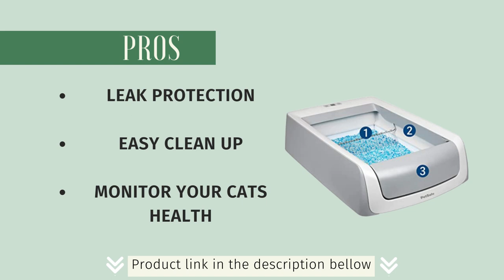PetSafe ScoopFree Self Cleaning Cat Litterbox3 |Includes Disposable Crystal Litter Tray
PetSafe ScoopFree Self Cleaning Cat Litterbox3
EASILY GETS RID OF WASTE: You won't have to scoop, clean, or refill your cat's litter box for weeks. It controls odors five times better than traditional clumping litter. dehydrates solid waste and absorbs liquid waste in a matter of minutes. UNBEATABLE ODOR CONTROL: Gem litter eliminates smell by retaining pee and getting dried out strong waste; includes one disposable crystal litter ScoopFree litter tray.
 NO MORE MESSY FLOORING: Low-tracking crystals do not adhere to your cat's paws and are 99 percent dust-free. LEAK PROTECTION: The plastic lining of disposable trays helps prevent leaks and maintain clean floors. EASY CLEANUP: Simply take the tray out and discard it; There is a lid on each tray for easy disposal. CHECK ON YOUR CAT'S HEALTH: Your furry feline's use of the box is tracked by the health counter and motion sensors. Only compatible with crystal lilies: ScoopFree Premium Crystal Litter is five times more effective than conventional clumping litter at controlling odors, ensuring optimal performance in your automatic litter box. dehydrates solid waste and absorbs liquid waste in minutes.